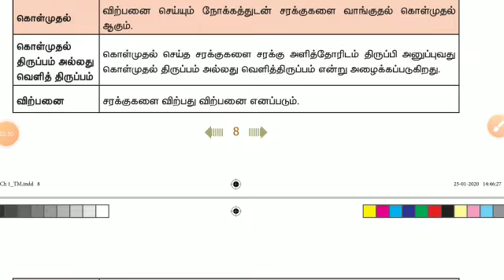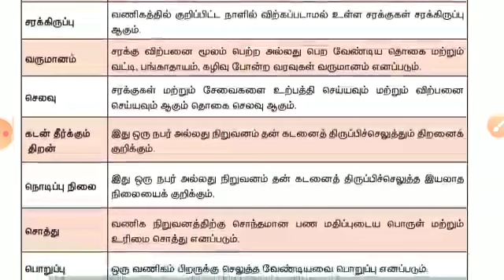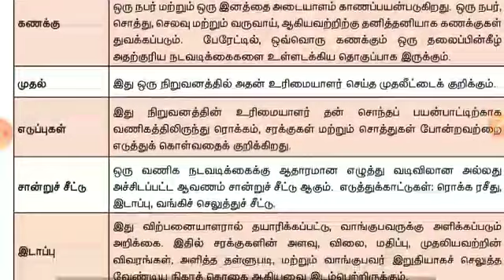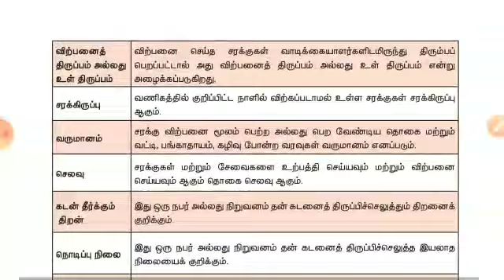+1 ACCOUNTANCY // Unit - 1 // கணக்கியல் அறிமுகம் // கணக்கியலின் அடிப்படைக் கலைச்சொற்கள் // Part - 4